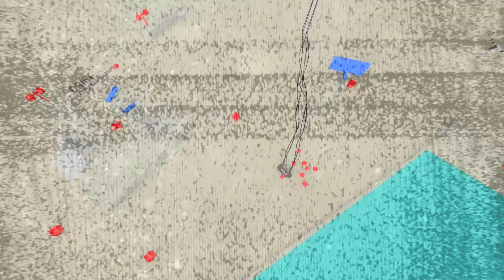Absolute Drift - A Review? - I Hope This Car Has Insurance...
"I am a leaf on the wind, watch how I drift."

"Absolute Drift is a racing game about becoming a master at the art of drifting."

ISRC: USUAN1500022
Any footage I show was recorded live while I played it (not trailer footage).

"Video game content may be monetized if the associated step-by-step commentary is strictly tied to the live action being shown and provides instructional or educational value."